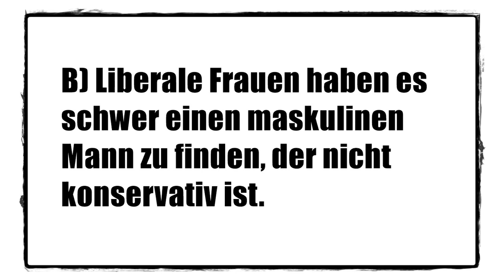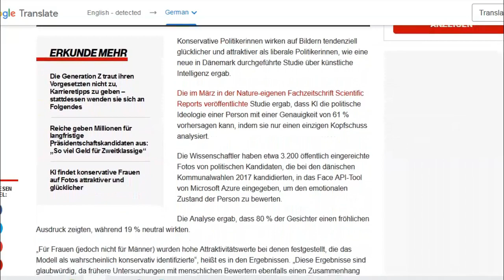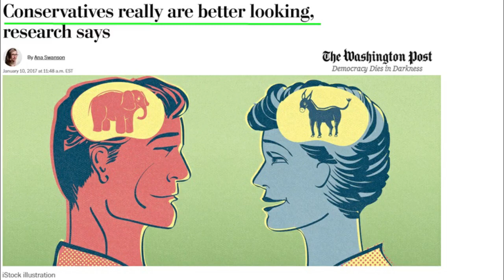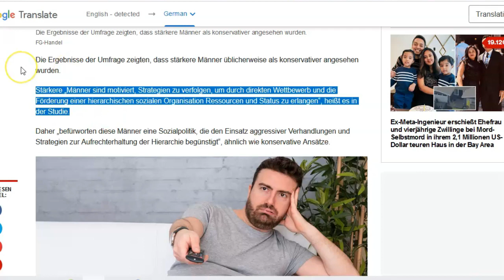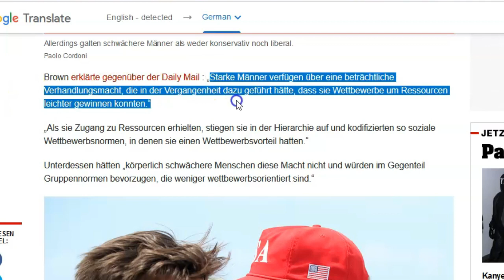Konservative Männer & Frauen ATTRAKTIVER auf anderes Geschlecht!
Du willst mehr Anziehung auf das andere Geschlecht? Sei traditionell!